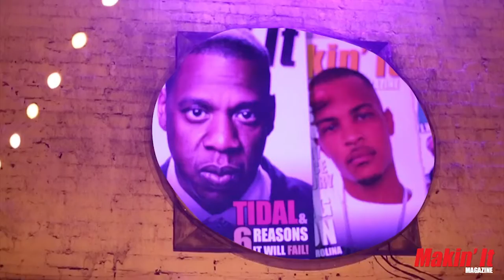MediaMattersATL w/ Lil Donald, Skooly, and PhnxBlk [SEPT 2018]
Makin' It Magazine returns to iLounge for it's monthly networking event featuring Billboard charting Atlanta recording artist, Lil Donald ("Do Better", "Juice"), Atlanta Artist Skooly (Street Execs ) and Makin' It Magazine Mimber Phnx Blk representing the Atl. Tons of other industry professionals dropped in along with 30+ DJs and Media outlets.

Video features "Crown" by Dirty Blac
Catch him at next month's Media Matters ATL

Recap shot and edited by @OHMI_Visuals @OHMI_Randy